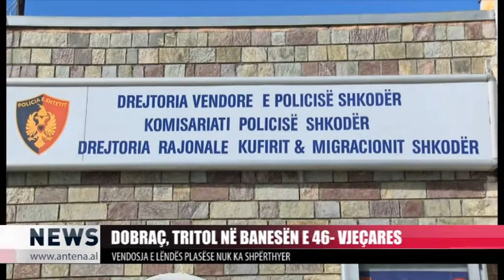Lajmet Dt 5.11.2017